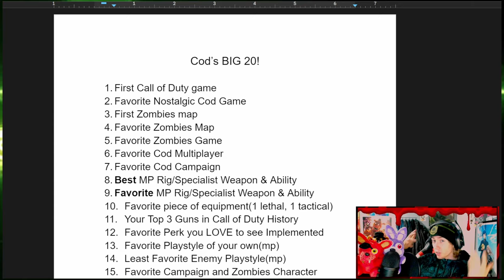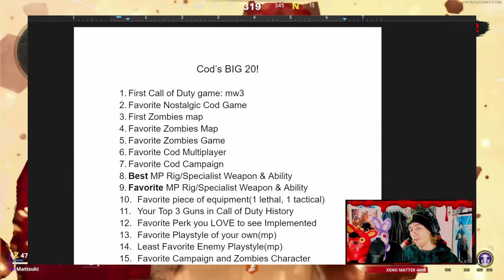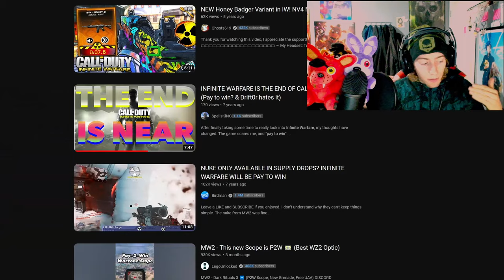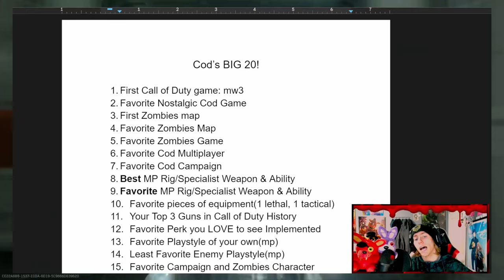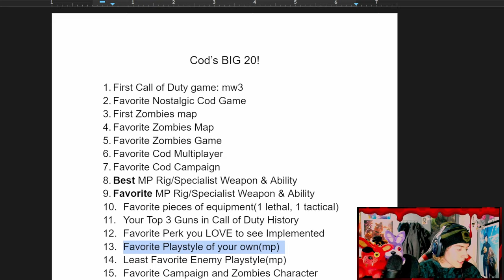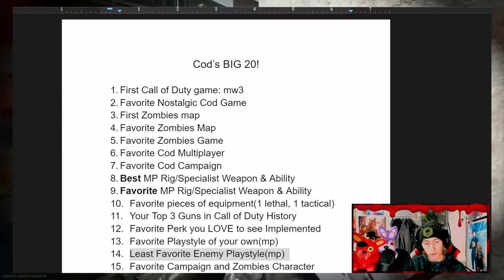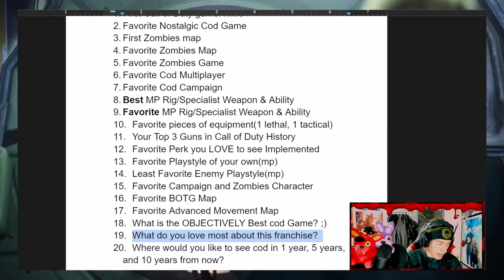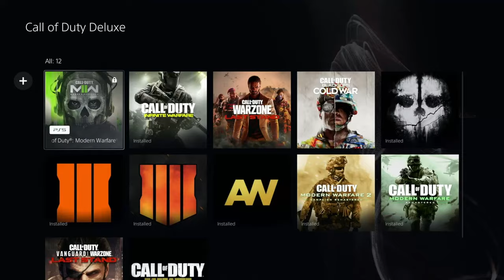20 Questions for 20 YEARS: Why Play Call of Duty? 20th Anniversary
Timestamps:
0:00 Intro to COD's 20th Anniversary Special
0:23 #1 First Call of Duty game
1:10 #2 Favorite Nostalgic Cod Game
4:13 #3 First Zombies map
4:54 #5 Favorite Zombies Game
5:53 #6 Favorite Cod Multiplayer
9:35 #7 Favorite Cod Campaign
10:09 #8 Best Rig/Specialist Weapon & Ability
11:14 #9 Favorite MP Rig/Specialist Weapon & Ability
11:49 #10 Favorite pieces of equipment(1 lethal, 1 tactical)
13:23 #11 Your Top 3 Guns in Call of Duty History
16:24 #12 Favorite Perk you LOVE to see Implemented
17:29 #13 Favorite Playstyle of your own(mp)
18:17 #14 Least Favorite Enemy Playstyle(mp)
19:55 #15 Favorite Characters(mp and zombies)
21:04 #16 Favorite BOTG Map
22:08 #17 Favorite Advanced Movement Map
22:58 #18 What is the OBJECTIVELY Best cod Game?😂
23:45 #19 What do you love most about this franchise?
26:45 #20 Where would you like to see cod in 1 year,
28:38 5 years from now?
29:25 10 years from now?

#4 Favorite Zombies Map(I forgot to answer it myself so here is my answer): Rave in the Redwoods

Copy and Paste this:

First Call of Duty game:
Favorite Nostalgic Cod Game:
First Zombies map:
Favorite Zombies Map:
Favorite Zombies Game:
Favorite Cod Multiplayer:
Favorite Cod Campaign:
Best MP Rig/Specialist Weapon & Ability:
Favorite MP Rig/Specialist Weapon & Ability:
Favorite pieces of equipment(1 lethal, 1 tactical):
Your Top 3 Guns in Call of Duty History:
Favorite Perk you LOVE to see Implemented:
Favorite Playstyle of your own(mp):
Least Favorite Enemy Playstyle(mp):
Favorite Campaign and Zombies Character:
Favorite BOTG Map:
Favorite Advanced Movement Map:
What is the OBJECTIVELY Best cod Game?😂:
What do you love most about this franchise?:
Where would you like to see cod in 1 year, 5 years, and 10 years from now? :